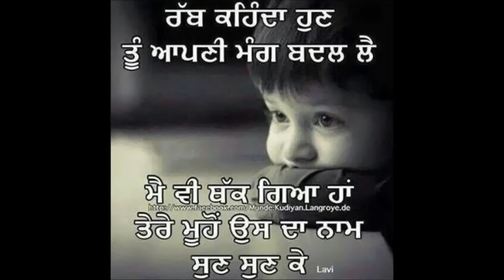Tere sone vrge putt nu maa kudi pital kehke shad gyi ae